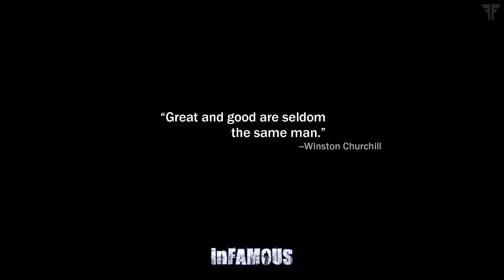Infamous - E14 - "Megaton Hammer!"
We get some more power and unlock the megaton hammer!